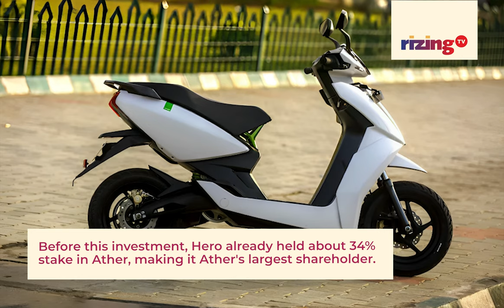Hero Motocorp To Invest 550 Crore Rupees In Ather Energy | RizingBiz | Rizing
In September 2023, it was announced that Hero MotoCorp would invest about 550 crore rupees into Ather Energy. What's up?